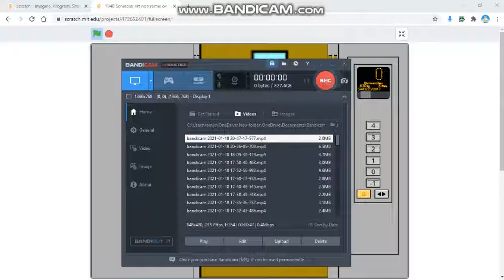1948 Schindler lift ride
This lift is totally AWESOME!

BUT IT'S BEEN MODERNIZED!

Press S to Safety break